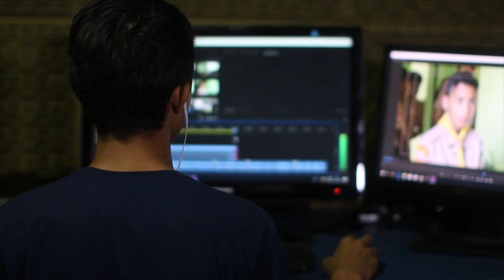Eric Thomas - Pour Into That Dream Keep Grinding - Motivational Video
Footage:
Videezy, Videvo, Pexels

Motivational Speakers:
Eric Thomas